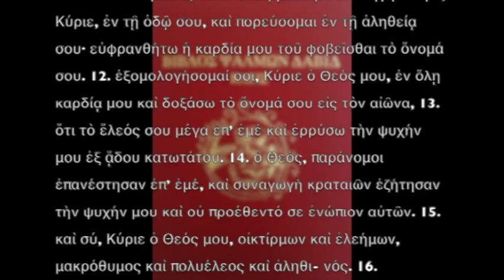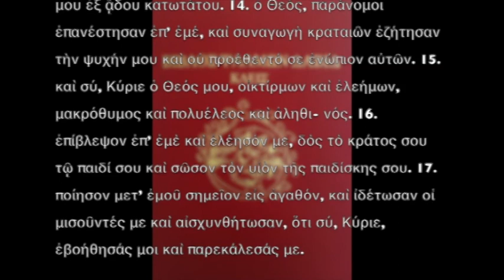85 χολέρα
T
Ψαλμὸς ΠΕ´ (ΠΣΤ´) - 85
Γιὰ νὰ σώσει ὁ Θεὸς τὸν κόσμο, ὅταν πέφτει χολέρα στοὺς
ἀνθρώπους καὶ πεθαίνουν.
1. Κλῖνον, Κύριε, τὸ οὖς σου καὶ ἐπάκουσόν μου, ὅτι πτωχὸς
καὶ πένης εἰμὶ ἐγώ. 2. φύλαξον τὴν ψυχήν μου, ὅτι ὅσιός εἰμι· σῶσον τὸν δοῦλον σου, ὁ Θεός μου, τὸν ἐλπίζοντα ἐπὶ σέ. 3. ἐλέ- ησόν με, Κύριε, ὅτι πρὸς σὲ κεκράξομαι ὅλην τὴν ἡμέραν. 4. εὔφρανον τὴν ψυχὴν τοῦ δούλου σου, ὅτι πρὸς σέ, ἦρα τὴν ψυ- χήν μου. 5. ὅτι σύ, Κύριε, χρηστὸς καὶ ἐπιεικὴς καὶ πολυέλεος πᾶσι τοῖς ἐπικαλουμένοις σε. 6. ἐνώτισαι, Κύριε, τὴν προσευχήν μου καὶ πρόσχες τῇ φωνῇ τῆς δεήσεώς μου. 7. ἐν ἡμέρᾳ θλίψεώς μου ἐκέκραξα πρός σε, ὅτι ἐπήκουσάς μου. 8. οὐκ ἔστιν ὅμοιός σοι ἐν θεοῖς, Κύριε, καὶ οὐκ ἔστι κατὰ τὰ ἔργα σου, 9. πάντα τὰ ἔθνη, ὅσα ἐποίησας, ἥξουσι καὶ προσκυνήσουσιν ἐνώπιόν σου, Κύριε, καὶ δοξάσουσι τὸ ὄνομά σου, 10. ὅτι μέγας εἶ σὺ καὶ ποιῶν θαυμάσια, σὺ εἶ Θεὸς μόνος. 11. ὁδήγησόν με, Κύριε, ἐν τῇ ὁδῷ σου, καὶ πορεύσομαι ἐν τῇ ἀληθείᾳ σου· εὐφρανθήτω ἡ καρδία μου τοῦ φοβεῖσθαι τὸ ὄνομά σου. 12. ἐξομολογήσομαί σοι, Κύριε ὁ Θεός μου, ἐν ὅλῃ καρδίᾳ μου καὶ δοξάσω τὸ ὄνομά σου εἰς τὸν αἰῶνα, 13. ὅτι τὸ ἔλεός σου μέγα ἐπ’ ἐμὲ καὶ ἐρρύσω τὴν ψυχήν μου ἐξ ᾅδου κατωτάτου. 14. ὁ Θεός, παράνομοι ἐπανέστησαν ἐπ’ ἐμέ, καὶ συναγωγὴ κραταιῶν ἐζήτησαν τὴν ψυχήν μου καὶ οὐ προέθεντό σε ἐνώπιον αὐτῶν. 15. καὶ σύ, Κύριε ὁ Θεός μου, οἰκτίρμων καὶ ἐλεήμων, μακρόθυμος καὶ πολυέλεος καὶ ἀληθι- νός. 16. ἐπίβλεψον ἐπ’ ἐμὲ καὶ ἐλέησόν με, δὸς τὸ κράτος σου τῷ παιδί σου καὶ σῶσον τὸν υἱὸν τῆς παιδίσκης σου. 17. ποίησον μετ’ ἐμοῦ σημεῖον εἰς ἀγαθόν, καὶ ἰδέτωσαν οἱ μισοῦντές με καὶ αἰσχυνθήτωσαν, ὅτι σύ, Κύριε, ἐβοήθησάς μοι καὶ παρεκάλεσάς με.